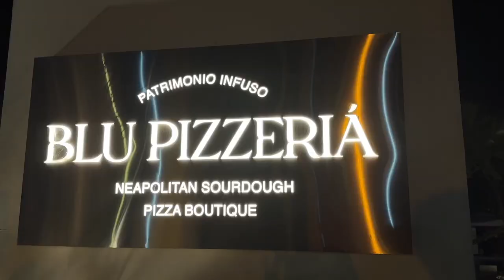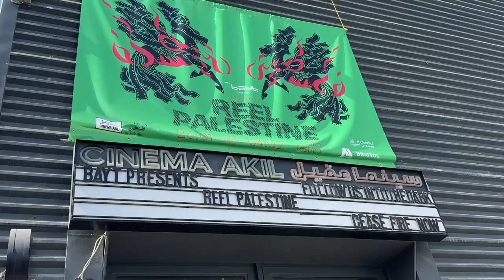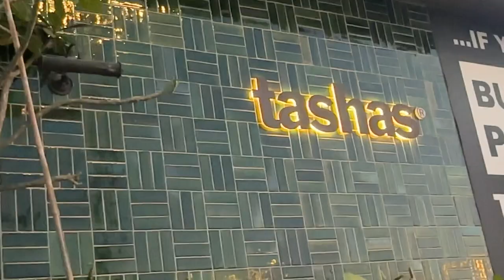a few days in my life in dubai